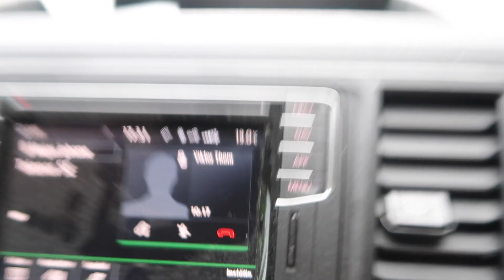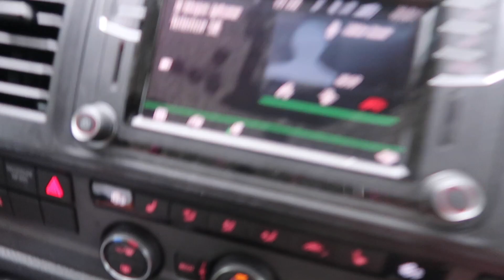LÄGER I TORSBY